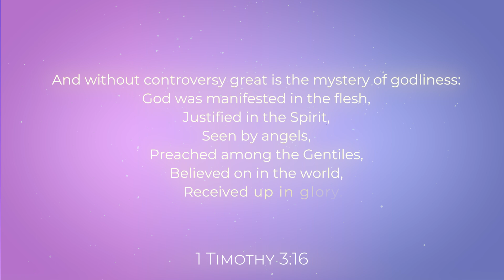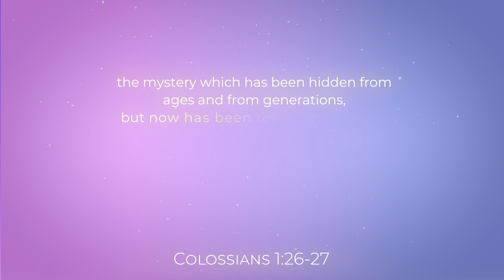Christianity and Doubt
If you’re looking for Biblical teachings on how to overcome religious OCD (aka scrupulosity), you’re in the right place. I’m a follower of Jesus Christ and I’ve struggled with religious OCD myself. I have three degrees in theological specializations, so I approach this topic purely from a spiritual perspective, but I recognize that religious OCD has a considerable amount of overlap between spirituality and psychology. While I support and strongly recommend medical/psychological interventions, it is outside the scope of my expertise to offer psychological counseling of any kind. The information provided on my channel is not intended to be used as a substitute for professional diagnosis and treatment, but rather for educational and informational purposes only.

✨ Please visit me for more free resources at scrupulosity.com! ✨

👩🏽‍🤝‍👨🏼👩🏼‍🤝‍👩🏿👨🏻‍🤝‍👨🏾 We have an awesome, members-only live support group that meets twice per week. You can find out more at scrupulosity.com!